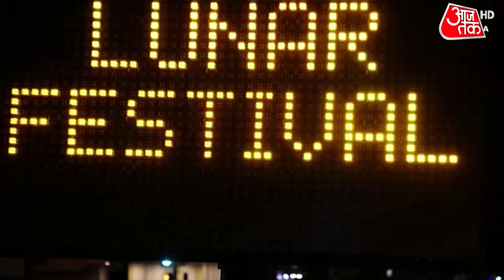Duniya Top 10: दुनिया भर की इस वक्त की 100 बड़ी खबरें I Duniya AajTak |Top News | World News |Latest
Somalia में आतंकवादियों से लड़ने के लिए अमेरिका लगातार वहां की सरकार को मदद दे रहा है. बीते कुछ महीनों में अमेरिका ने कई बार आतंकी ठिकानों पर हमले किए, जिसमें अल शबाब के कई लड़ाके मारे जा चुके हैं.
America is constantly helping the government there to fight the terrorists in Somalia. In the last few months, America has attacked terrorist bases several times, in which many fighters of Al Shabaab have been killed.